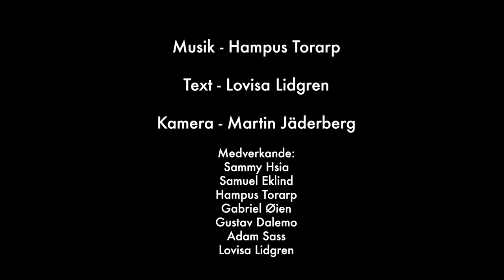floats - Stop Sign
• Samuel Eklind - Bass
• Sammy Hsia - Drums
• Gabriel Øien - Guitar
• Lovisa Lidgren - Vocals
• Gustav Dalemo - Saxophone
• Adam Sass - Trumpet
• Hampus Torarp - Piano

Lyrics:

As I stand here looking at the sky
A pale blue canvas filled with clouds
It's just like any other day
I greet the Stop Sign on the other side of the road
And I wonder which way I will go today

When
When I'm leaving home
Walking down all alone
And I feel
That this empty road
Is not so bad after all
Breathing free

When
And I feel
Breathing free

Asphalt lamp post
Bus stop crossroads
Traffic lights
Trees birds cars
Stop Sign
Asphalt lamp post
Bus stop crossroads
Traffic lights
Trees birds cars
Stop Sign

When
And I feel
Breathing free

When I am leaving home
And I feel
Breathing free